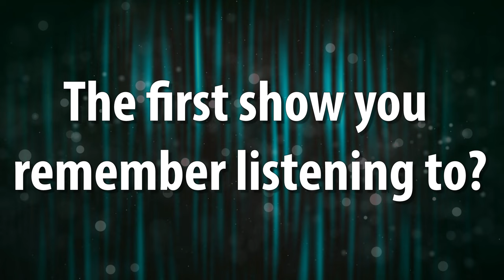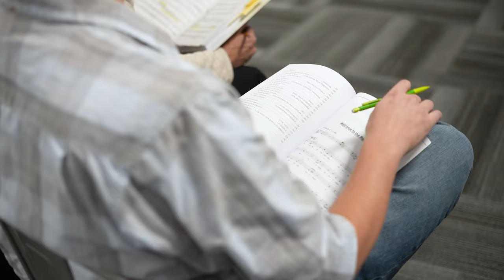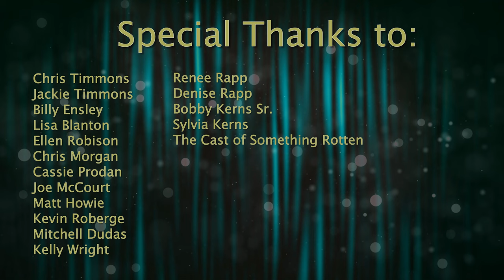Theatre Charlotte Is: In The Renaissance | Episode 2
This episode of Theatre Charlotte Is introduces us to the cast of Something Rotten! They enter the renovated building for the first time in 2 years and we see their early music rehearsals. We also have an exclusive interview with Renee Rapp, singer, Broadway actor (Mean Girls) and star of the HBO Max series "The Sex Lives of College Girls".

Theatre Charlotte Is is a show produced by DreamChaser Entertainment for DreamChaser TV.